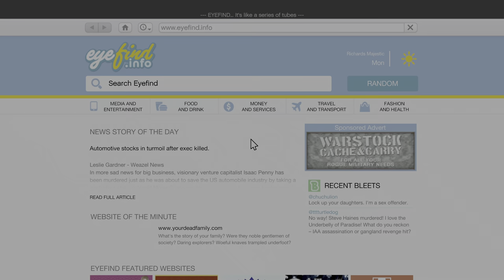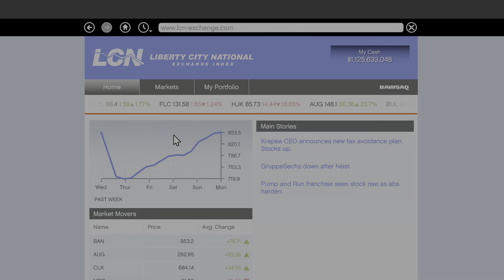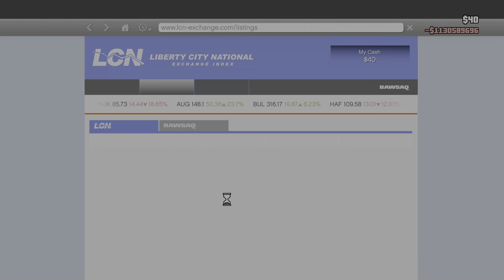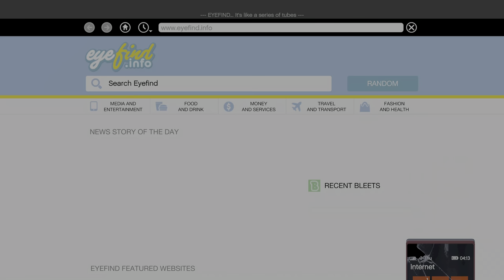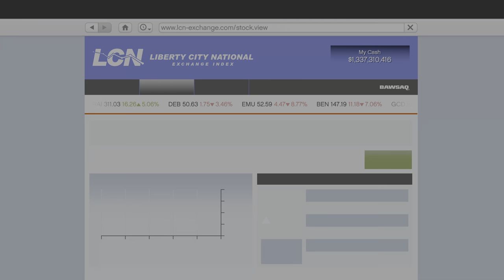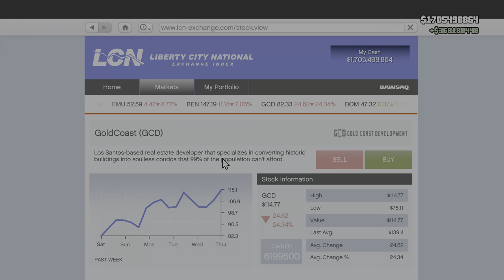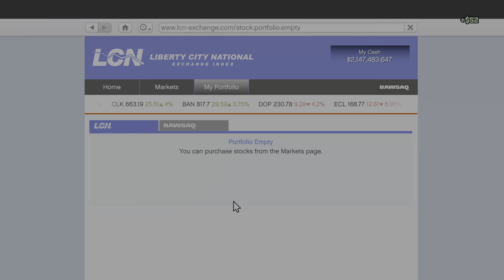Grand Theft Auto V | Lester's Assassinations Nr. 5 - THE CONSTRUCTION ASSASSINATION [4K HDR/PS5]